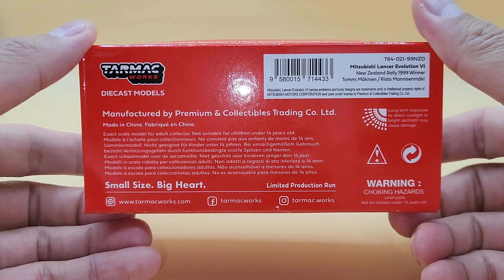Tarmac Works 1/64 Mitsubishi Lancer Evolution VINew Zealand Rally 1999 Winner